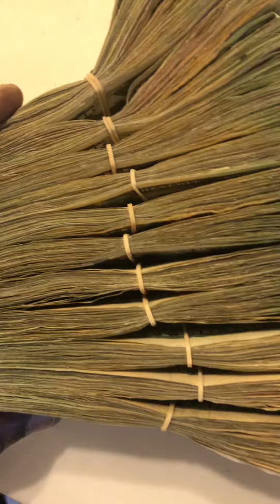It’s back up video flaggers